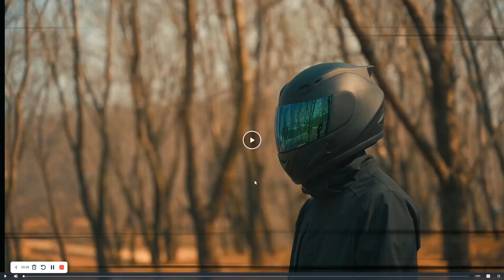Motorcycle Bike Full Face Helmet Mechanic Skull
1Storm Motorcycle Bike Full Face Helmet Mechanic Skull